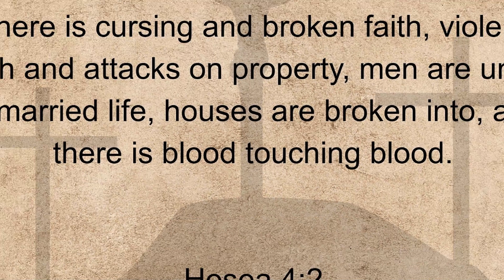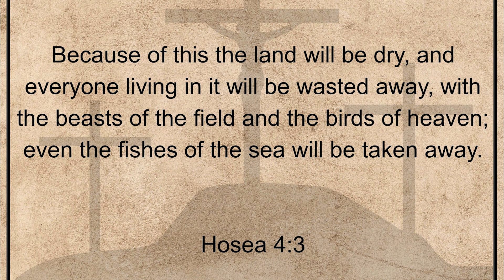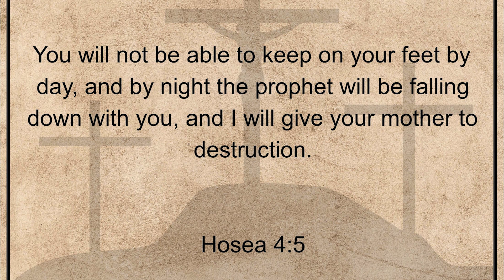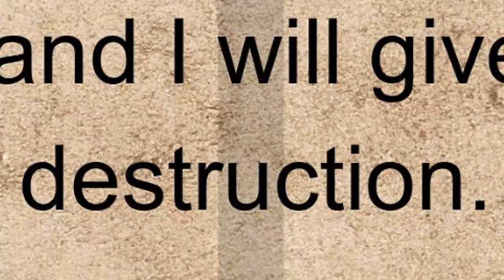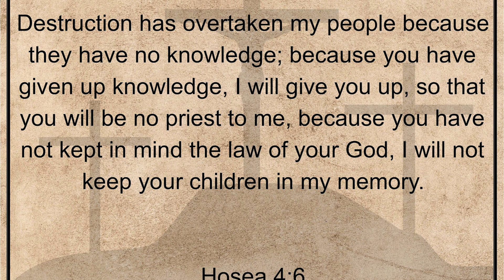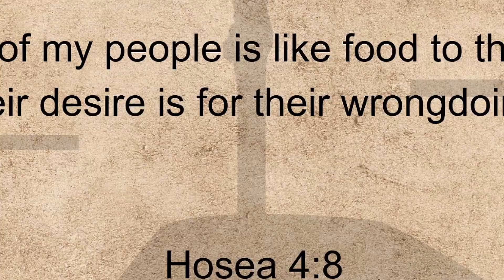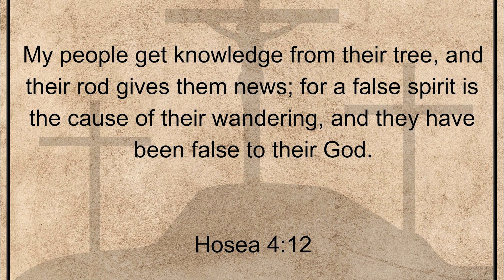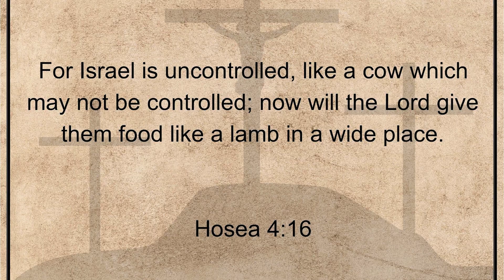Hosea, Chapter 4. Holy Bible, Old Testament.